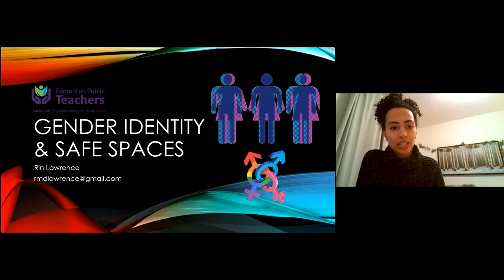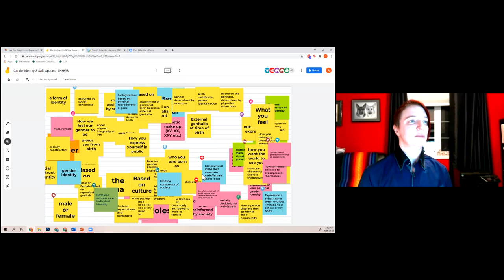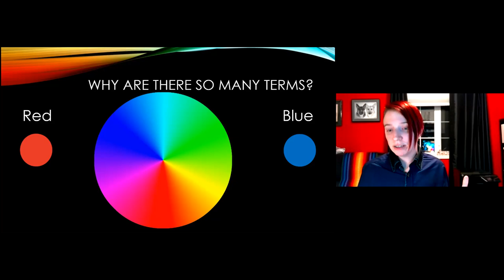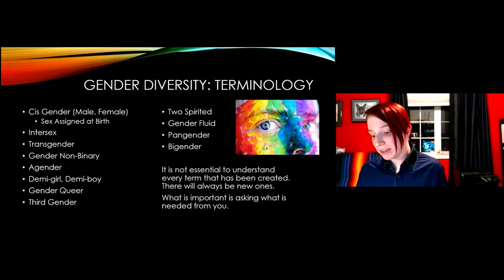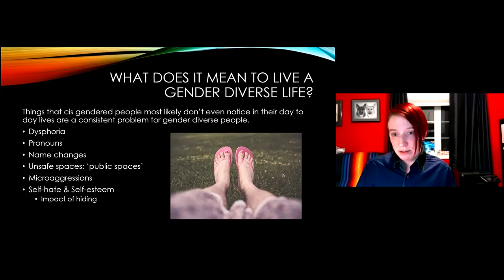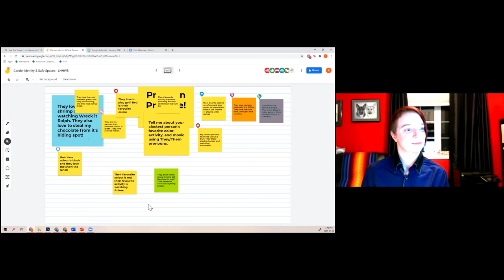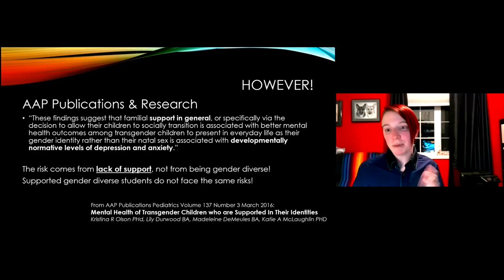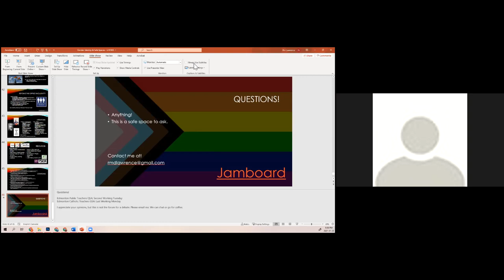What The Health: Gender Identity & Safe Spaces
Asking questions about gender and gender identity can seem daunting. However, the only way to curb the ever-growing mass of terminology, mixed information, and concerns, is to ask!

We will explore what it means to be transgender, non-binary, cisgendered, and gender diverse. What role does science play in assigning sex and how is that different from gender? What is intersex? How are gender expression and gender identity connected and different? Why are there so many terms? Most importantly, what does it all mean for me in my workplace? Further, we will discuss strategies to ensure that you are creating the most effective safe space you can for LGBTQ2S+ people in your workplace. Everything from set up of physical space, language use, process content, and navigating bringing these practices beyond your work site.

What The Health: Mind and Body Talks, is a collaborative and interactive lecture series started to create a sense of community between women and make space to explore women’s focused wellness (a mandate of Alberta Blue Cross), while supporting (fundraising and advocating for) the special place of hope and healing in our community, the Lois Hole Hospital for Women (the mandate of the Lois Hole Hospital Women’s Society).